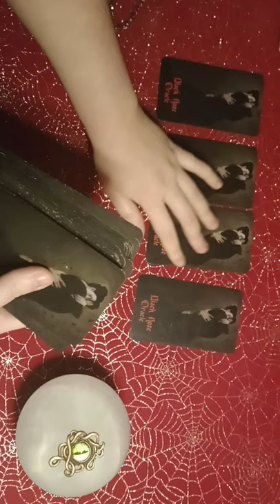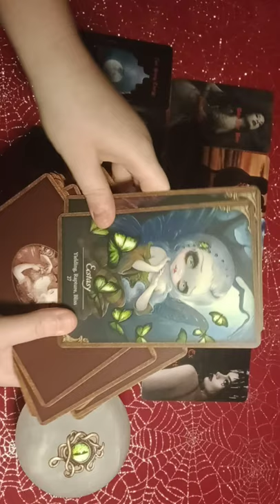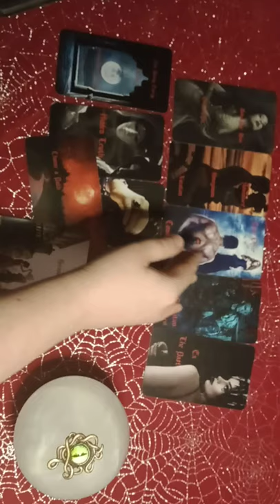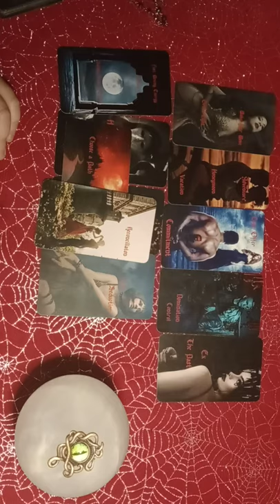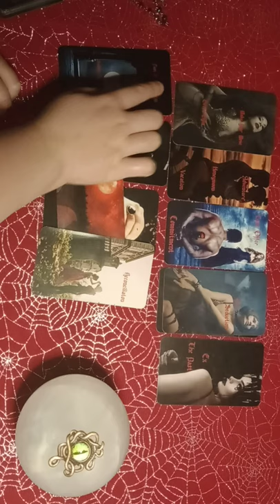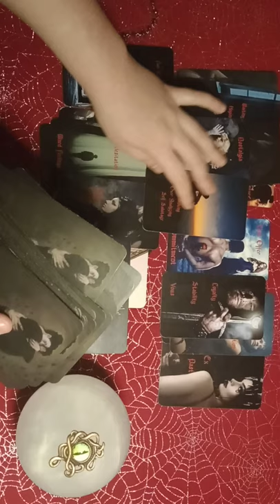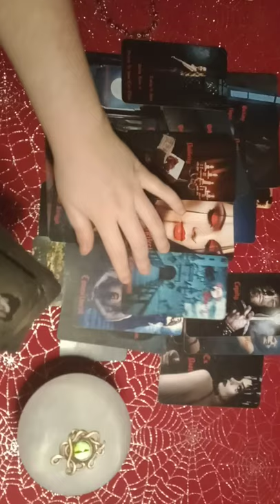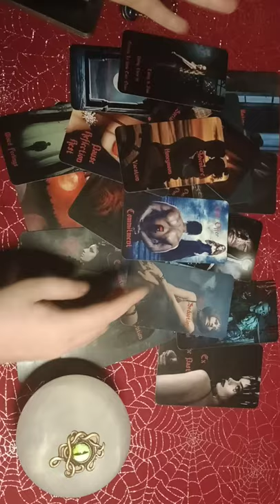CAPRICORN - THE LOVE DRAWING RITUALS YOU'VE DONE ARE WORKING! LOVE IS COMING IN ALL AT ONCE!